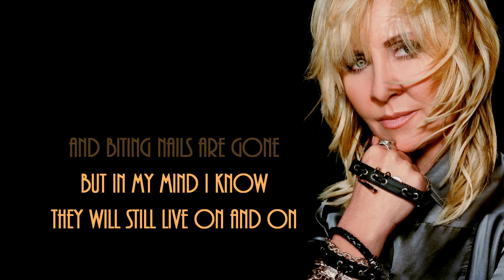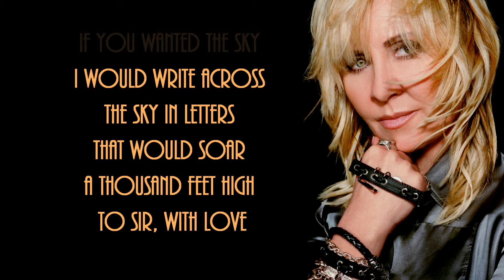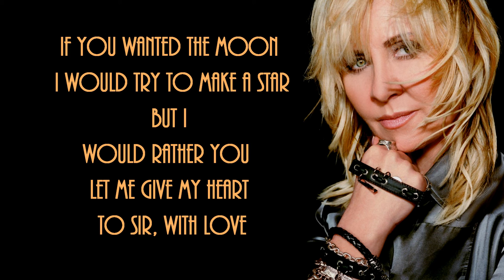To Sir With Love + LULU + Lyrics/HD